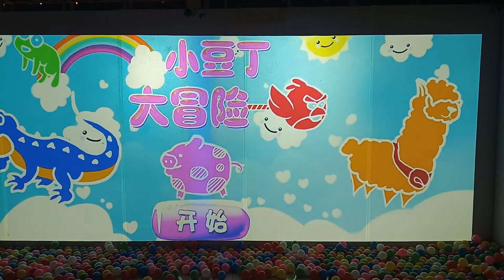AR interactive wall projection games